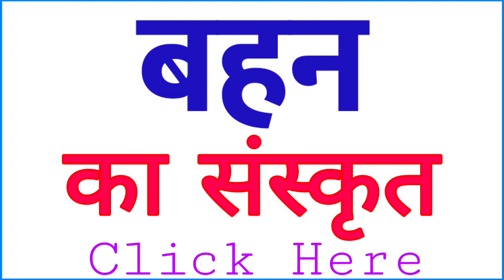BAHAN ko sanskrit mein kya kahate hain | BAHAN को संस्कृत में क्या कहते है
Title :-

1 :- BAHAN in sanskrit
2 :- sanskrit of BAHAN
3 :- BAHAN का संस्कृत
4 :- BAHAN का संस्कृत क्या है
5 :- BAHAN का संस्कृत क्या होता है
6 :- BAHAN का संस्कृत क्या होगा
7 :- BAHAN को संस्कृत में क्या कहते हैं
8 :- BAHAN को संस्कृत में क्या बोलते हैं
9 :- BAHAN ka Sanskrit
10 :- BAHAN ka sanskrit kya hai
11 :- BAHAN ka sanskrit kya hoga
12 :- BAHAN ka sanskrit matlab kya hoga
13 :- BAHAN ka meaning sanskrit mein
14 :- BAHAN ko sanskrit mein kya kahate hain
15 :- BAHAN ko sanskrit mein kya bolte hai